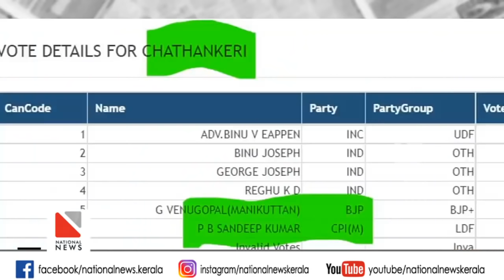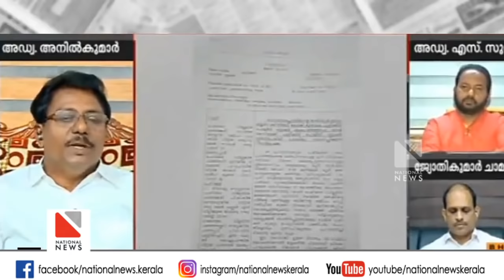എന്തൊരു ദുരന്തമാണ് സുരേഷേ; പച്ചക്കള്ളവുമായി ചർച്ചക്ക് വന്ന സുരേഷിനെ ഹലാൽ ബിരിയാണി കഴിപ്പിച്ച്‌ അരുൺ